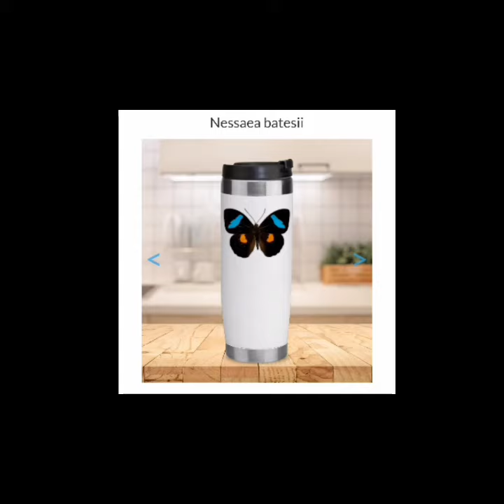11oz & 15oz Ceramic Mug | Nessaea Batesii Design Mug | America USA | Check Describtion To buy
Amazing Design Clothes | Nessaea Batesii Design T-shirt  - Hoodie - Pant | USA | Check Describtion To buy